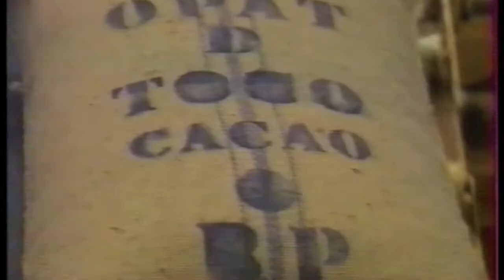reportage fr3 Chocolaterie Cazenave et Société Touton année 90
Reportage sur la chocolaterie Cazenave et la société Touton  dans les années 90.